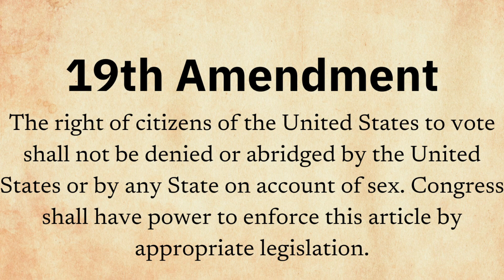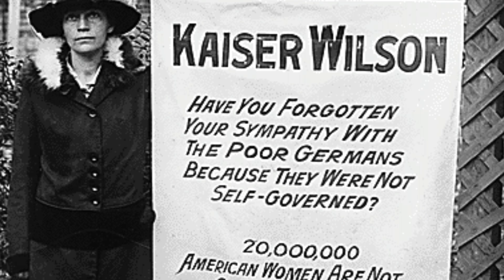The 19th Amendment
The 19th Amendment recognized the right of women to vote. The amendment was the result of years of activism by campaigners for suffrage for women. However, until the Voting Rights Act of 1965, African American women faced serious obstacles to voting.

60-Second Civics, Episode 5051: January 11, 2023

Image/video credits: "Woman Suffrage: Suffragettes at Capitol," Library of Congress, "Woman Suffrage, Marching with Inv. Signs," Library of Congress, "Woman suffrage in Wyoming Territory," Library of Congress, "Gov. Gardner signing resolution ratifying amendment to U.S. Constitution," Library of Congress, "Woman Suffrage Group Leaving Headquarters," Library of Congress, "Suffragette banner," National Archives, "Votes for Women: A Symposium by Leading Thinkers of Colored America," Courtesy Tennessee State Library & Archives, "President Lyndon B. Johnson meets with Martin Luther King, Jr. at the signing of the Voting Rights Act of 1965," Wikimedia Commons,